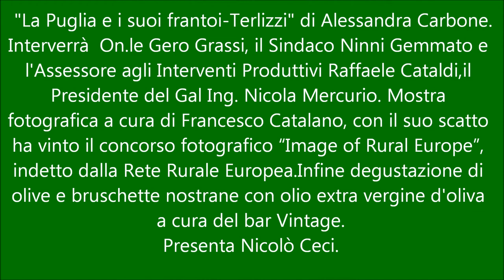Terlizzi La Puglia e i suoi frantoi di Alessandra Carbone.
Autori nel Borgo Antico 2013.Nicolò Ceci presenta "La Puglia e i suoi frantoi-Terlizzi" di Alessandra Carbone, mostra fotografica a cura di Francesco Catalano, con il suo scatto ha vinto il concorso fotografico "Image of Rural Europe".Infine degustazione di olive e bruschette nostrane con 'olio extra vergine d'oliva a cura del bar Vintage.